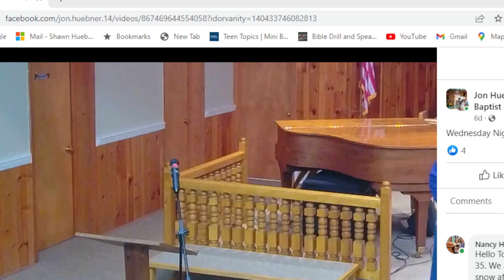Mt Airy Baptist Church Feb 19 2023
Mt. Airy Baptist Church, Sunday Morning Service, February 19, 2023. Mt. Airy, GA.